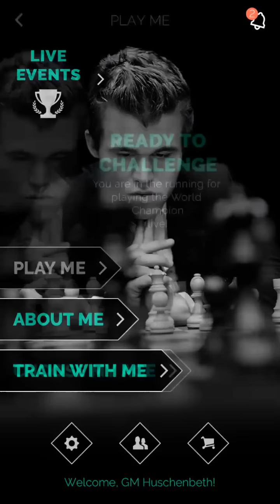The Rematch: Magnus Carlsen (Age 13) vs GM Huschenbeth | Play Magnus App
I play against the younger self (age 13) of World Champion Magnus Carlsen in his app "Play Magnus" in which a computer engine simulates Carlsen's playing strength at different ages. Can I take revenge for the bitter loss in the last game?

Christopher Gibbons
Karol Lalla
Carlos Santos
Mario Guevara Rodriguez
Stefan Lang
Dusty
Kevin Kane
Park Seung-bin
Joel Lecorre
David Borgognoni
Ali
Yannek Nyenhuis
Miguel Costa
Benjamin Vella
Yevgeny Levanzov
Lukas Klier
Luc Bourbonnais
Martin Bergmann

Niclas Huschenbeth (born February 29, 1992 in Hann. Muenden) is a German Chess Grandmaster. Huschenbeth learned how to play chess at the age of five and participated in youth chess tournaments. He was awarded the title of International Master in 2008 and the Grandmaster title in 2012. At age 18, he achieved his most notable success, becoming the youngest German Champion in history. He has played 52 times for the German national team and participated in two chess olympiads. Currently, Huschenbeth studies psychology at the University of Maryland, Baltimore County and plays for the university's chess team.